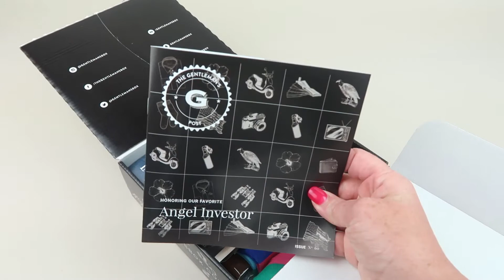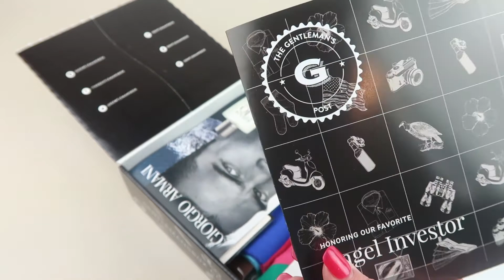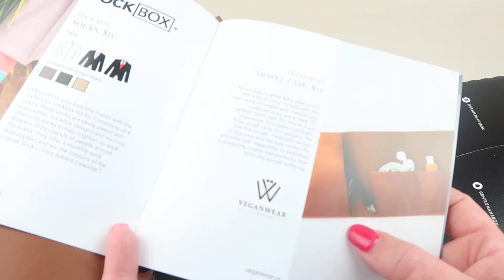Gentleman’s Box August 2020 Subscription Box Unboxing + Coupon